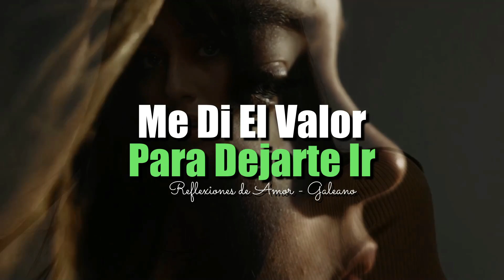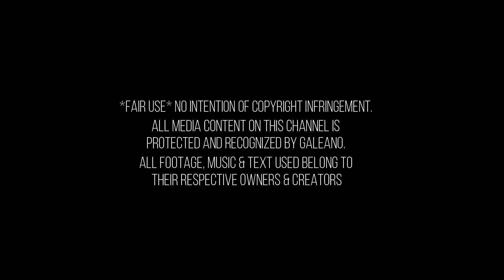Me Di El Valor Para DEJARTE IR | Reflexiones de Amor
👉Galeano, un reencuentro con la vida misma. El amor, las emociones, reflexiones, pensamientos, poesía, motivación y todos los sentimientos encontrados en ti.

All media content on this channel is protected and recognized by galeano.